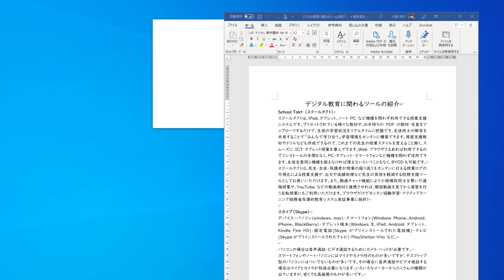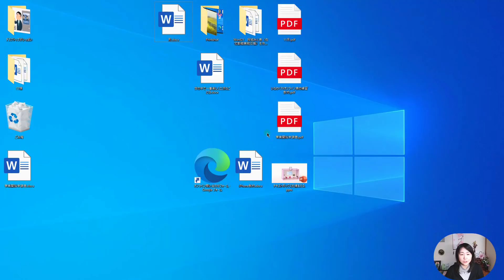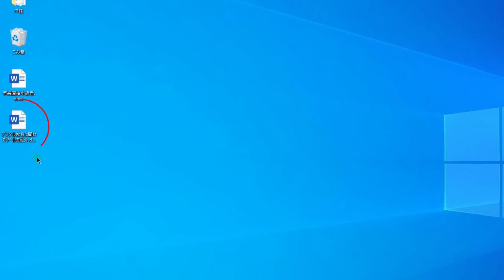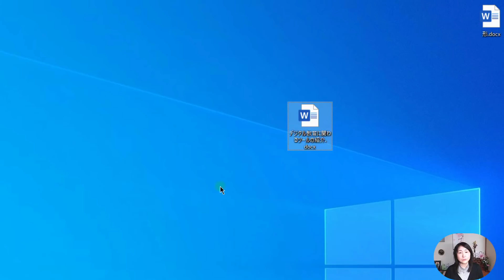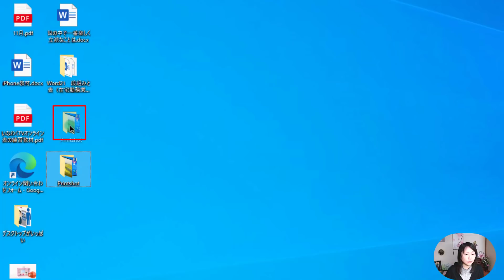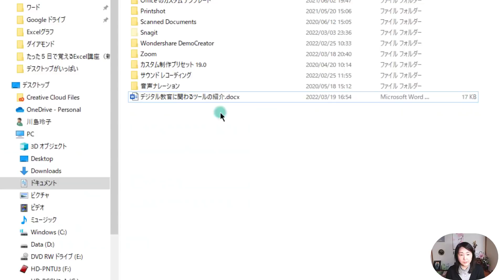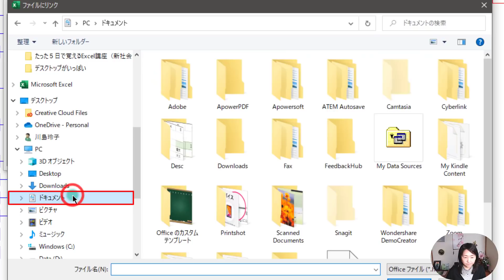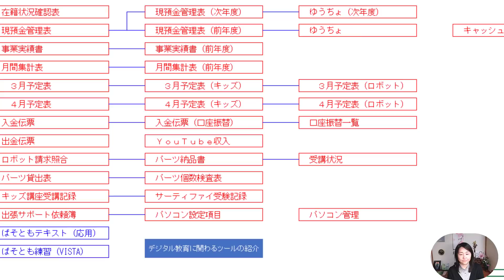デスクトップを使いこなそう（スッキリ使う方法を紹介します）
デスクトップにアイコンをたくさん表示させて、管理しきれなくなっている方は必見。この動画では整列方法やパイパーリンクを使ったExcelのファイルにて管理する方法をご紹介します。

☆今回の動画の内容はこちらです
▼目次
00:00　はじめに
01:35　デスクトップ画面のアイコン表示方法
07:45　Excelシート作成　ハイパーリンクの方法

動画作成者　自己紹介と動画への思い
いなわくTV（川島玲子)
所有資格